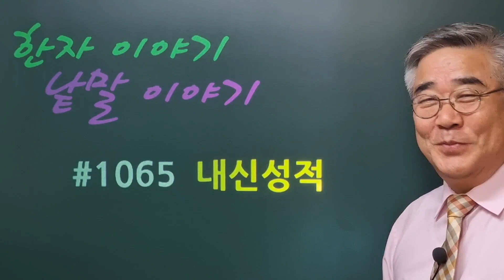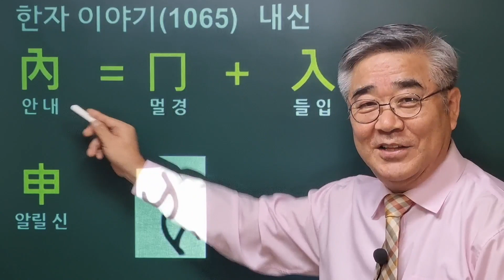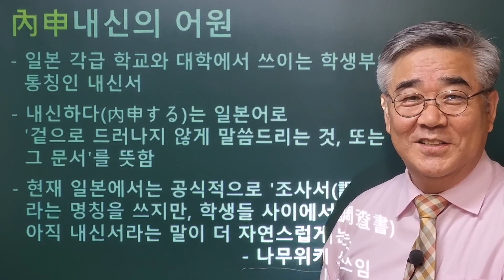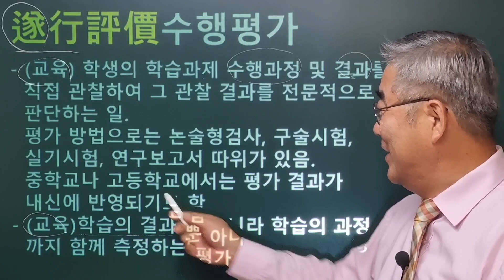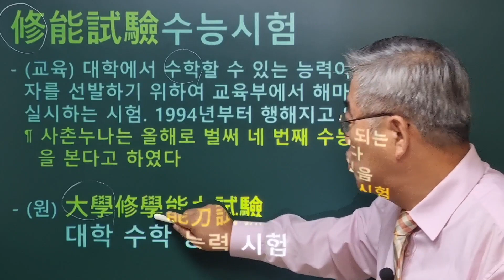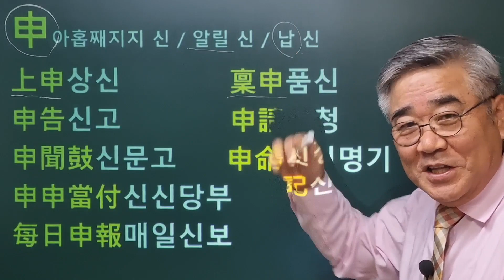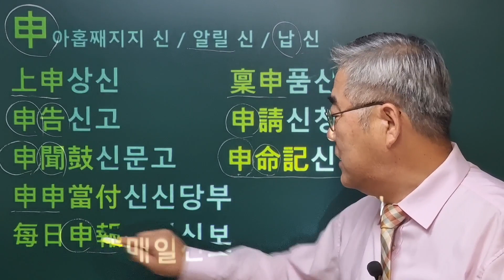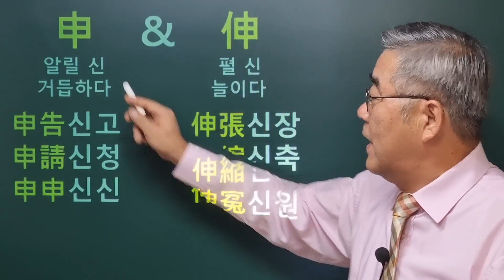한자이야기 #1065 내신성적... '내신'은 정확히 무슨 뜻일까, 그리고 수행평가와 수능시험의 '수'는 어떻게 다를까?